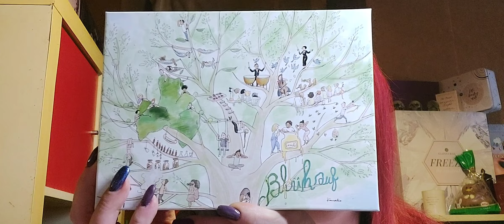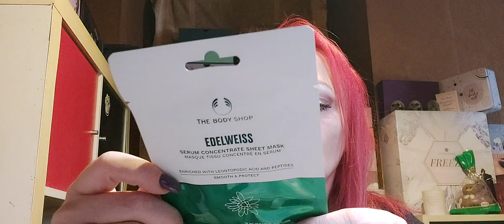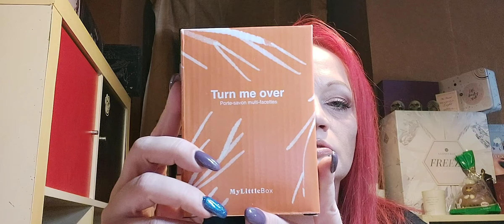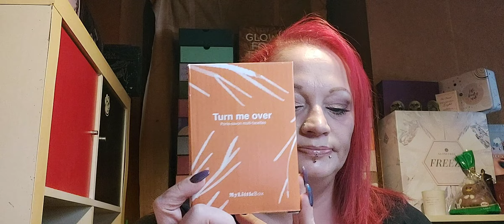My Little Box | April | Blüh auf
!!!Unbezahlte Werbung!!!

heute zeige ich euch den Inhalt von der @MyLittleBoxOfficiel vom Monat,,April,,mit dem Thema: Blüh auf
Die My little Box kostet im Monat 18.50€ , aber mit meinem Freundschafts-Code ( FRIEND94350) kannst du 3.-€ auf deine erste Box sparen.

💖 Wenn dir das Video gefallen hat, freue ich mich über ein 👍 nach oben.

Schönen Tag, LG Micha 😘

🌹 Blissim Box kannst du mit meinem Freundschafts-Link 5.-€ auf deine erste Box sparen:

🌹 Du liebst Aloe Vera Produkte und Drinks?

Postadresse/Zuschauerpakete:

Michaela Seidel
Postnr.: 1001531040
Packstation 114
76829 Landau/Pfalz

!!!ACHTUNG!!!
An Packstation kann nur mit DHL versendet werden!!!

🎁 Ab und zu gibt es eine Verlosung 🎁